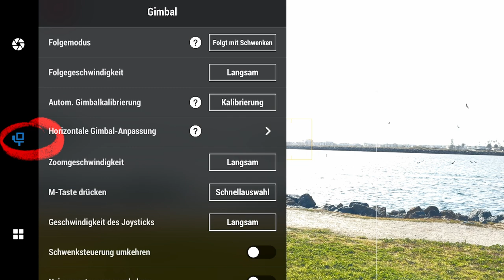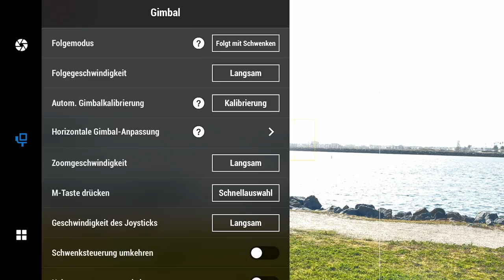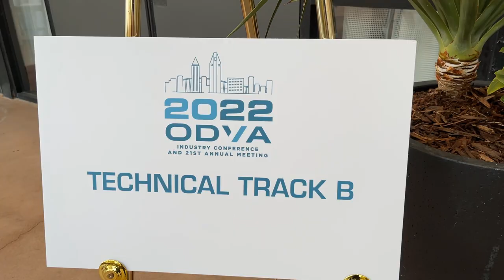Besser filmen mit Smartphone-Gimbals - alle Modes erklärt, gute Moves, Einsteiger-Tipps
Basic-Tutorial für die effiziente Nutzung von Smartphone-Gimbals, erklärt am Beispiel  des DJI OM5. Gilt 1:1 auch für DJI OM4 (SE) und für die meisten anderen Smartphone-Gimbals auch. Gezeigt werden Grundeinstellungen, alle Gimbal-Modes sowie typische Gimbal-Moves.

Der verwendete Gimbal*

▬ Produkte (Werbung) ▬▬▬▬▬▬▬▬▬▬

DJI Smartphone-Gimbal OM5
DJI Handyklemme mit Zusatzlicht
DJI Smartphone-Gimbal OM4 SE
Rode Wireless GO II
Rode Lavalier GO Ansteckmikrofon
Rode Adapterkabel für Smartphone
Meine Studio-Kamera
Mein Studio-Mikrofon
Mein Studio-Licht
Meine Studio-Softbox

▬ Inhalt ▬▬▬▬▬▬▬▬▬▬▬▬▬▬▬▬▬

00:00 Einleitung
00:43 Belichtung und Fokus fixieren
02:11 Balancieren
02:42 DJI-Gimbals kalibrieren
03:58 Richtig bewegen
04:53 Follow-Modus
05:28 Tilt-Lock-Modus
06:38 FPV-Modus
07:22 Lock-Modus
08:21 Sport-Modus
08:47 Spin-Shot
09:07 Reveal-Shots
10:25 Fly-Throug-Shot
10:52 Gute Bildeinstellungen

Ich arbeite seit über 20 Jahren als Technik-Journalist für B2B-Fachmedien in Maschinenbau und Industrie. In dieser Funktion muss ich als One-Man-Show oder mit einem sehr kleinen Team und mit eingeschränktem Budget vernünftige Videos selbst erstellen. Meine Erfahrungen als "Business-Youtuber" gebe ich in diesem Kanal weiter.